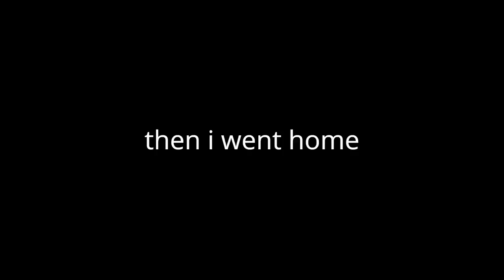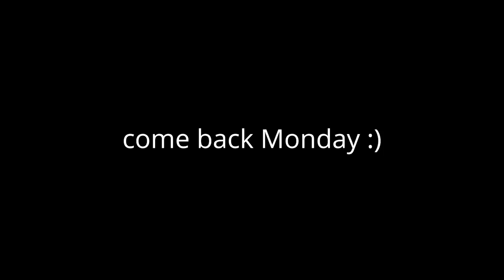BUYING MY FIRST EVER BMW PROJECT!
I know a LOT of people have asked me to get a BMW for yeras... So it's finally time! Welcome the new party car to the channel!